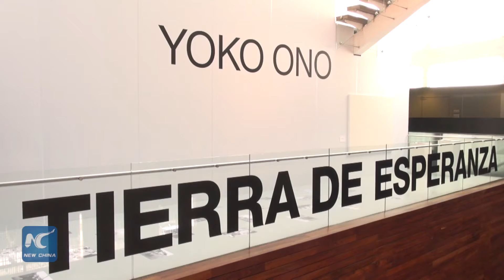Yoko Ono becomes Distinguished Visitor to Mexico City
The mayor of Mexico City, Miguel Angel Mancera, awarded the status of Distinguished Visitor to the artist, Yoko Ono, who has been on a visit to the capital since Monday.
He stated that the city would become an urban gallery to showcase Yoko Ono's work, which he stated was a message of peace, and of the freedoms and rights of women. Mancera also vowed to promote Yoko's exphibition, Land of Hope, currently on show in the city's Museum of Memory and Tolerance.

(SOUNDBITE, Spanish) - Miguel Angel Mancera, Mayor of Mexico City
"I believe that today, more than ever, our country and the entire world needs this message more than ever. This is because the world is suffering from many situations that we do not wish to see, with numerous situations o hunger, of despair and of injustice."
After receiving  the award from the mayor of Mexico City, Yoko stated that women must play a larger role in society and are not simply dependent on men.
(SOUNDBITE, English) - Yoko Ono, Artist
"Most people, especially men, think over they have to give something, as if we were dependent on them but we are not.  We are standing up and we know that if doors open for us, we will not be afraid and we will achieve far more. "
"Land of Hope" is a conceptual project that involves a call for peace, respect for human dignity and an end to discrimination. It brings together a representative selection of 16 pieces, which chart the trajectory of the Japanese artist over more than 50 years, with pieces ranging from the 1960s to the present day.